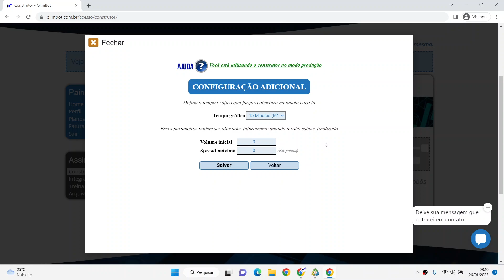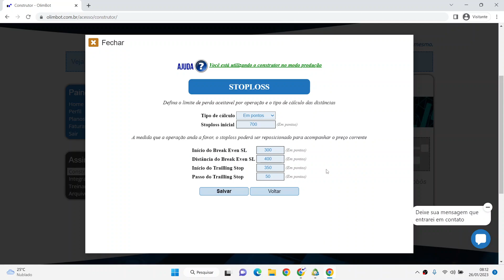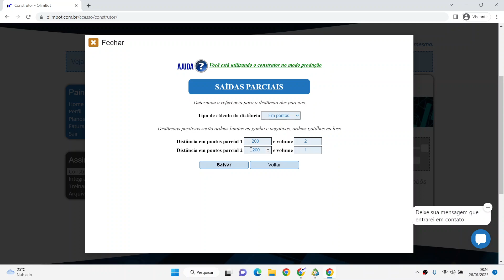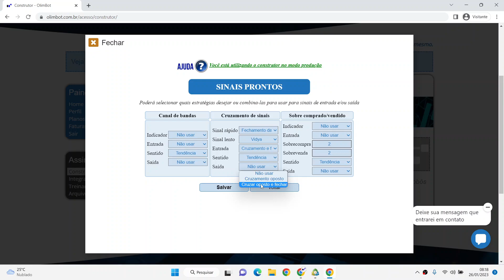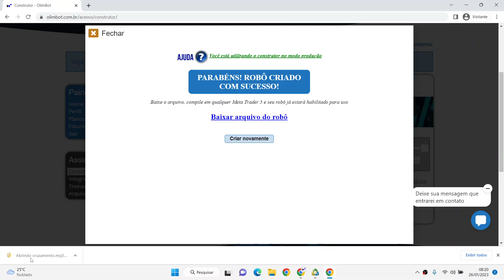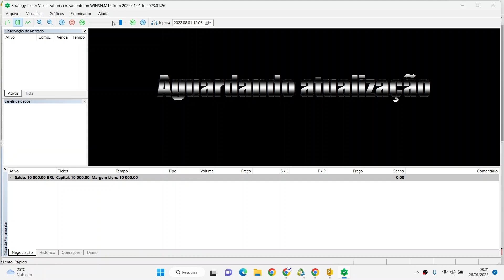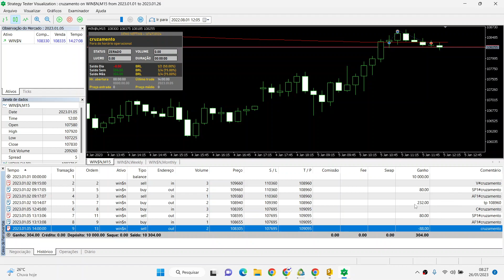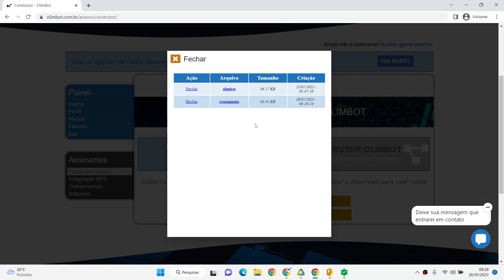Robô Cruzamento de sinais para Meta Trader 5